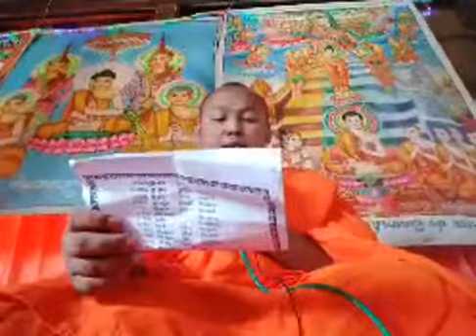August 30, 2020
🌻🇰🇭សម្ដែងព្រះធម៌​ទេសនា បុណ្យ ខួប៧ថ្ងៃ 🌻🇰🇭 ភូមិ ចេកធ្លក ឃុំ ត្រពាំងស្រែ ស្រុក មេសាង ខេត្ត​ ព្រៃវែង​ 🌹✍️
ថ្ងៃ អាទិត្យ ១២ រោច ខែ ស្រាពណ៍ ឆ្នាំជូត ទោស័ក ពុទ្ធសករាជ ២៥៦៤ ត្រូវនឹងថ្ងៃទី ១៦ ខែ សីហា ឆ្នាំ ២០២០ ។ ⏰ ម៉ោង ១២.៣០ នាទី រសៀល⏰🌹✍️ ៚